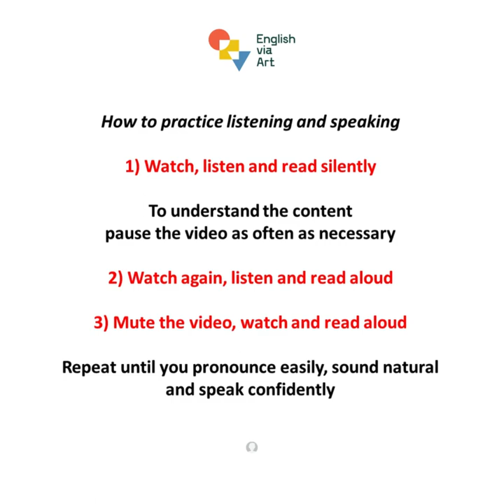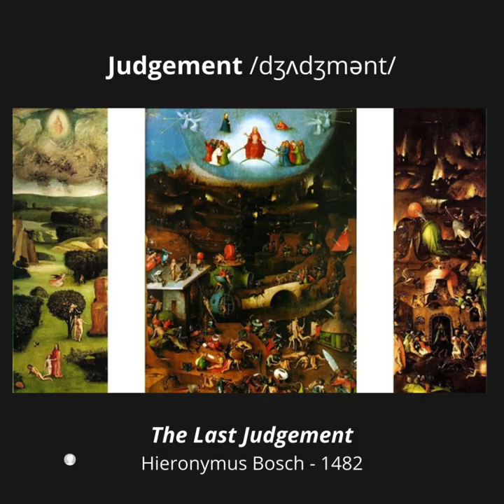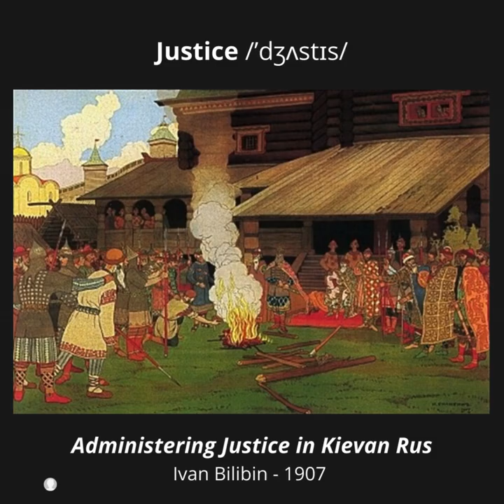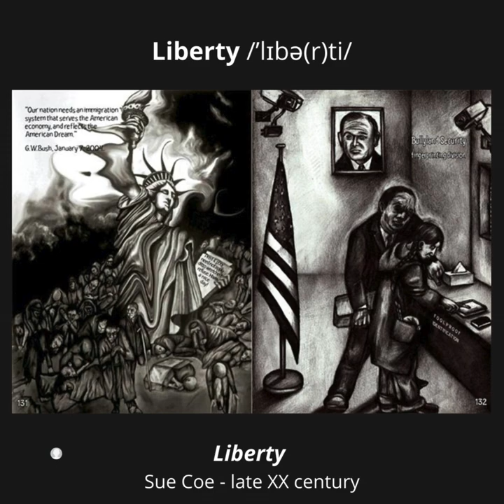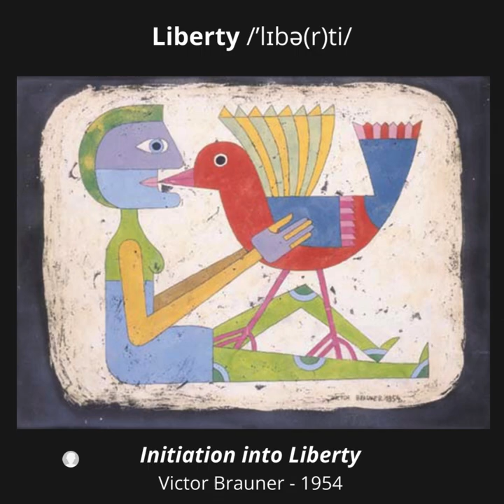EVA AGREEMENT + DISPUTE SERIES #4 - to Judge Judgement Justice Free Freedom Liberty Innocent Release